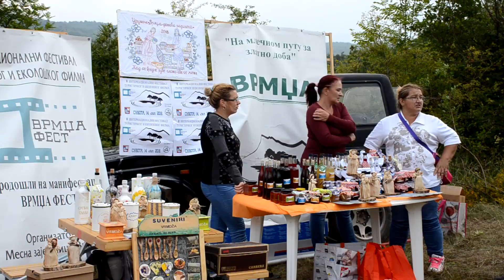СОКОБАЊА Славиша Крстић председник МЗ Врмџа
СОКОБАЊА Славиша Крстић председник МЗ Врмџа.Најава другог интернационалног фестивала туристичко-еколошког документарног филма Врмџа Фест 2018.